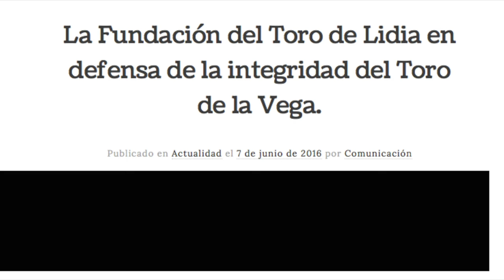RESUMEN ACTIVIDADES DE LA FTL (23 JUNIO DE 2016)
Os dejamos el resumen de las acciones que ha emprendido la Fundación del Toro de Lidia y comunicado a través de sus diferentes canales.